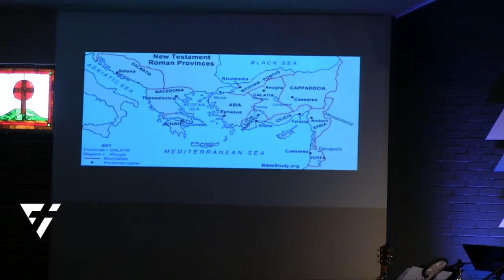Ephesus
UnStopable Church
Acts 19:1-17